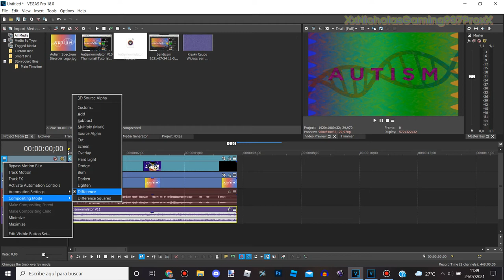Autismormulator V11 | TUTORIAL - VEGAS Pro 18.0